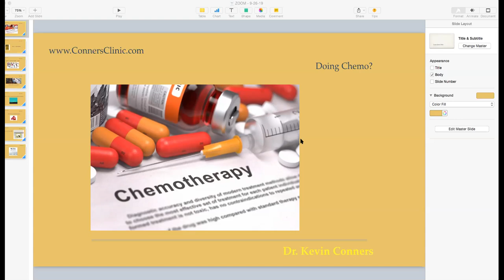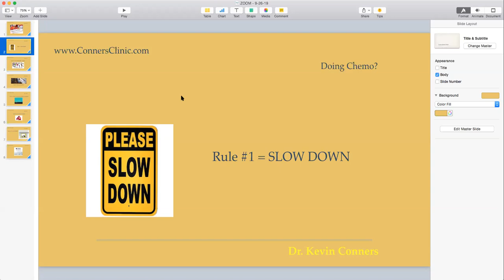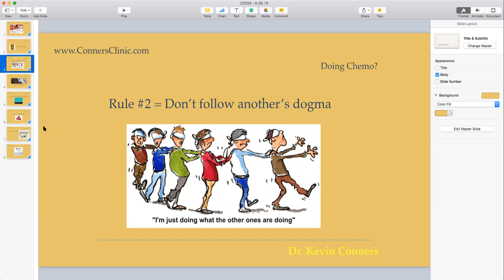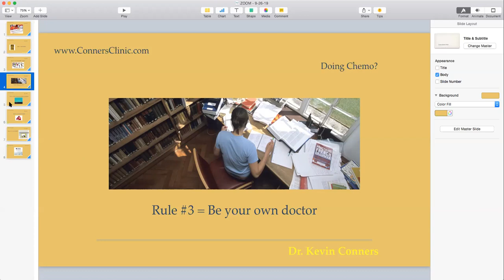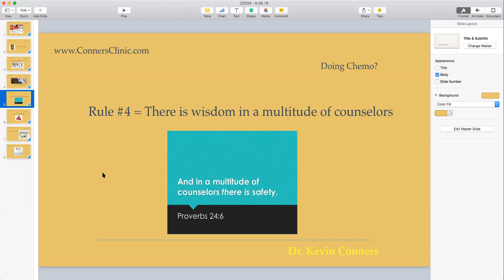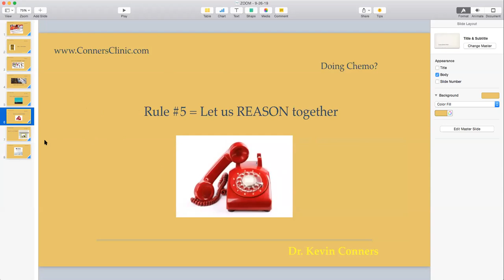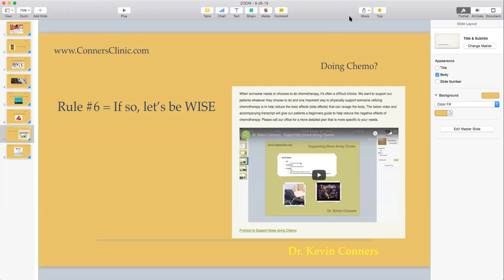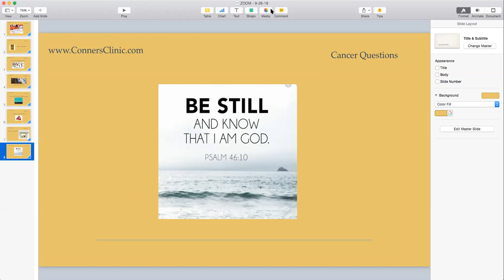Should You Do Chemo? Dr. Kevin Conners | Conners Clinic